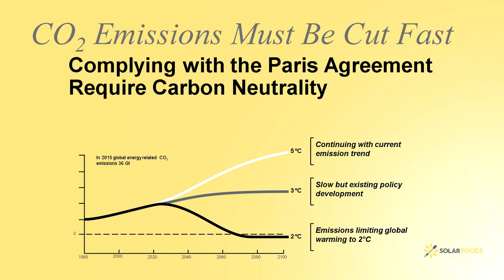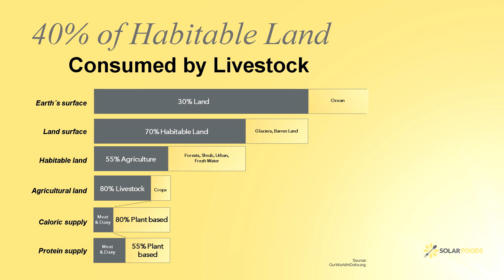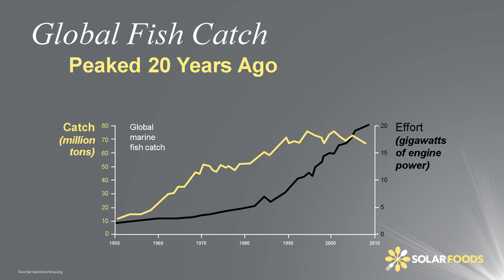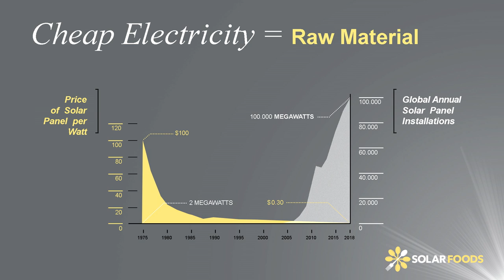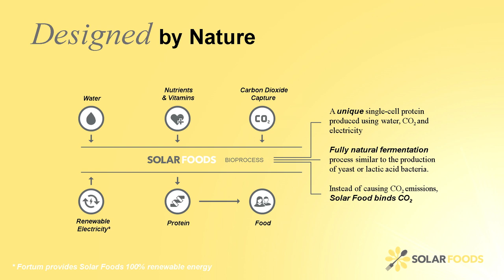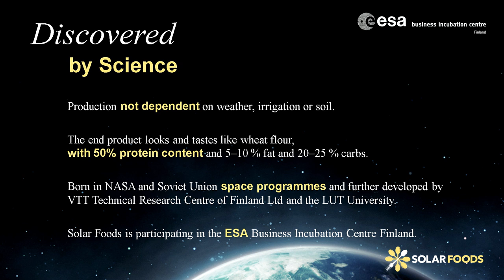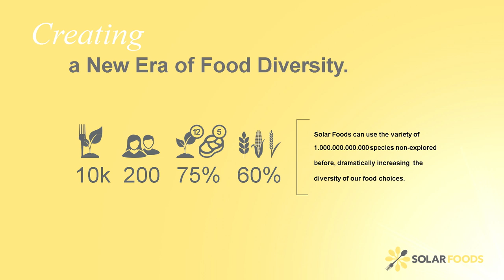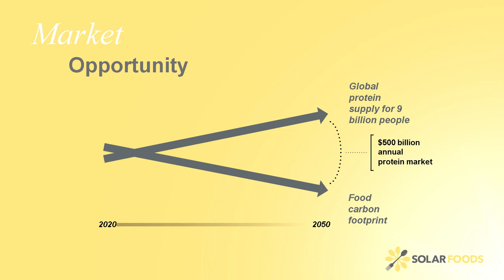Slush Deeptech Showcase: Solar Foods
Deeptech Showcase highlights the most promising startups from the tech scene who are working on the state-of-the-art technology. This isn’t about pitching, but a chance for the 4 interesting companies from different industries to tell about the company and product they are building as well as their grand visions for the future. The featured companies are Lilium, Solar Foods, Nightingale Health, and Celo.